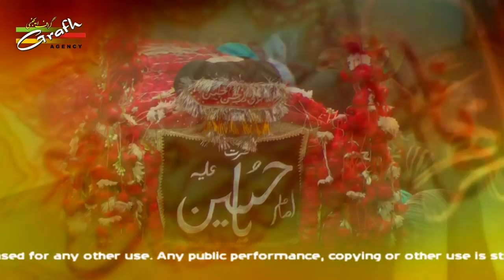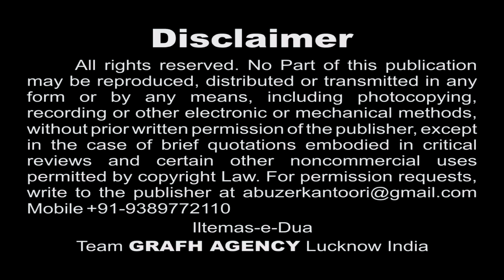Best Nauha Moharram 1439 2017 2018 | Garm Reti Par | S. Sayem Azmi | Ammu Saanjh Bhayee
Presented By : Mohd. Asghar Kintoori & Karrar Haider Jaan Jarwali
Cameraman : Rahul Singh Chauhan
Camera Asstt. : Kumail Ali, Yusuf Raza, Mehdi Hasan "Sonu"
Production Manager : Mahtab Husain & Mahmood Rizvi
Video Editor : M. Abuzer Kintoori

Aijaz(Josh-e-Azza) 2018
Ashfaq-Marchant 2018
Awaz-e-Karbala 2018
Azadari-e-Murshidabad
Daniyal 2018
Dar-e-Batool 2018
Hala Party
Qurban Jafri
nohay 2018
sarwar 2018
nohay 2017-18
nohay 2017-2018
nadeem sarwar
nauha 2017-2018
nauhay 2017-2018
nohay
how to
scrapbooking (hobby)
noha
epic
daniyal
islam
shia
2018
farhan
allah
iraq
song
lyrics
album
naat
qawali
duwa
salawat
ibadat
talwar
tatbeer
zanjeer
qama
azadar
pursa
sham
karbala
matamdari